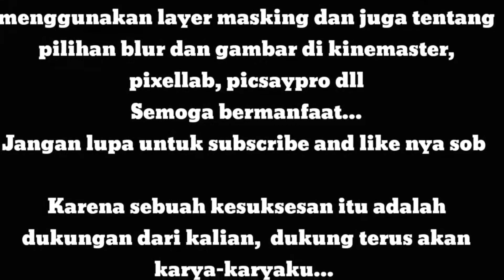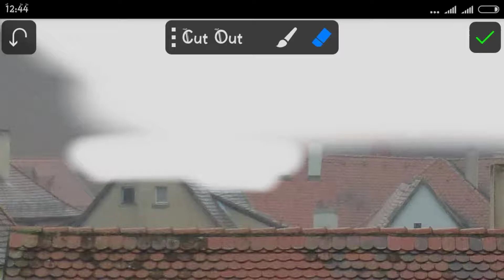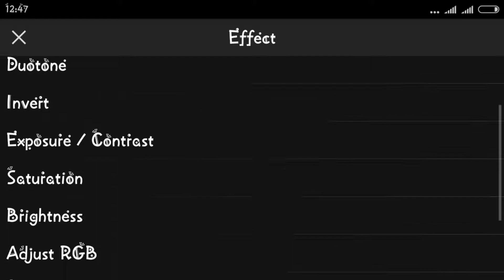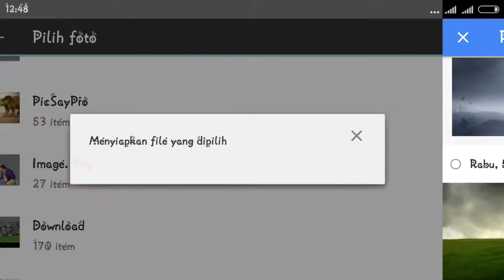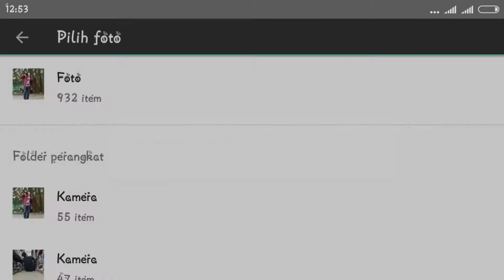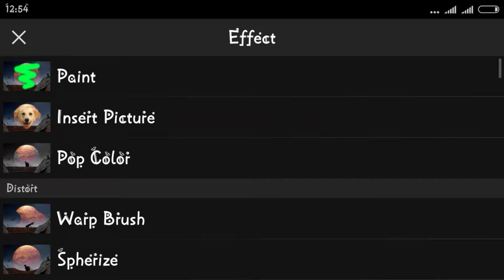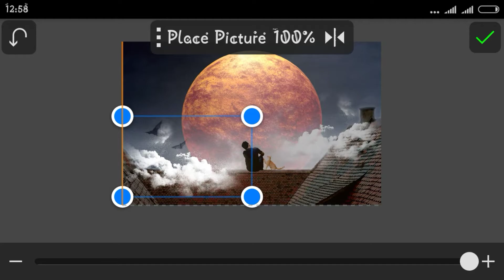full moon night manipulation | Picsaypro Tutorial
Tonton sampai habis dan pelajari cara menggunakan opsi shapes dan cara menggunakan layer masking dan juga tentang pilihan blur dan gambar di kinemaster, pixellab, picsaypro dll
Semoga bermanfaat...